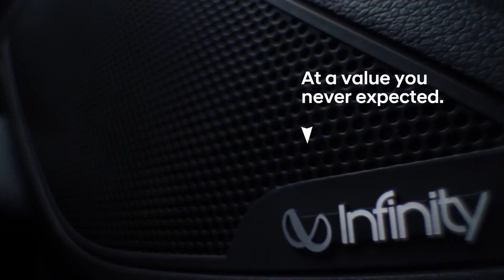Hyundai Certified Pre Owned Program Hyundai Trim